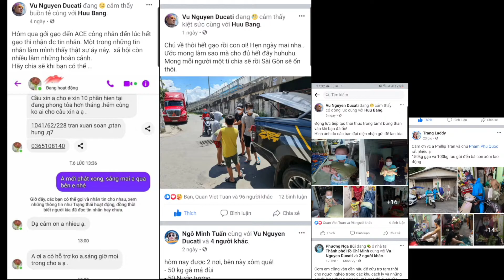CHUNG TAY vì cộng đồng